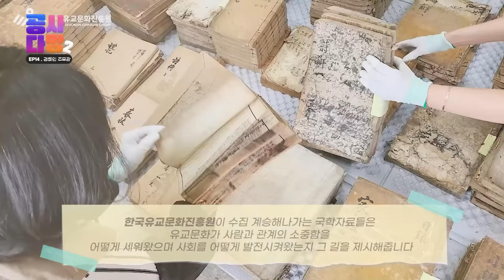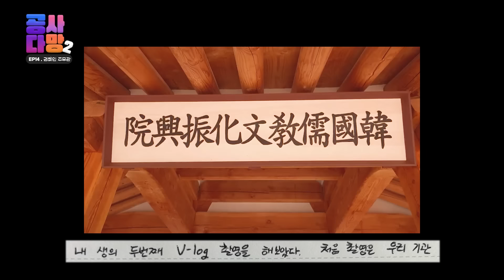[공사다망]케이팝, 케이드라마에 이어 K-유교가 뜬다!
유교문화진흥원이라고 들어보셨나요?
관광지인듯 관광지아닌 관광지 같은 곳.
봐도봐도 멋진 한옥의 멋과
유교걸 국학요정 권혜인 주무관의
상큼 발랄 하루를 감상해보세요~

이런 분위기의 사무실에서 일해보고 싶지 않나요?